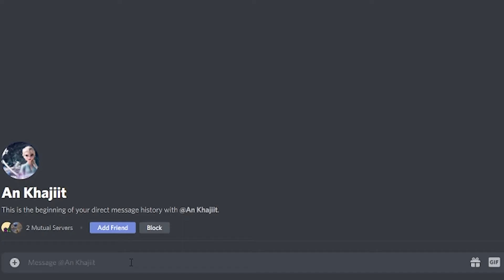nsfw channel be like